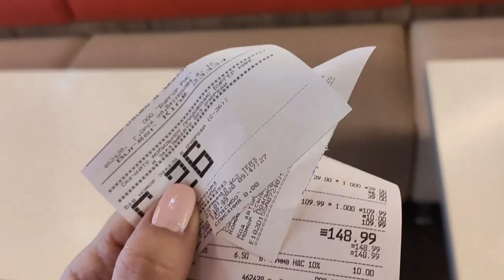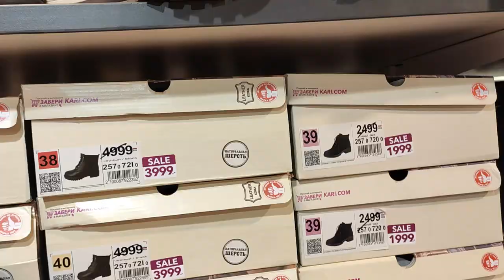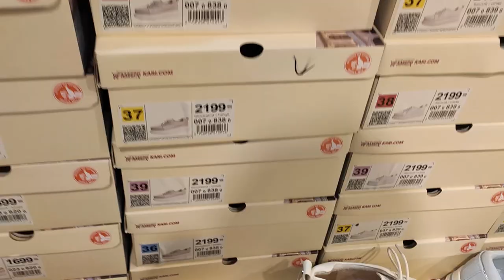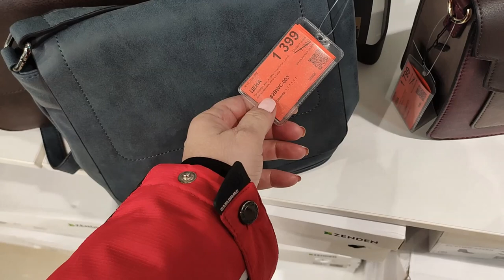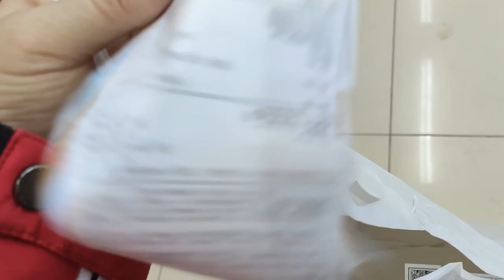ИДУ ПОКУПАТЬ ОБУВЬ./ ZENDEN/ KARI/ БЕРУ ВАС С СОБОЙ.